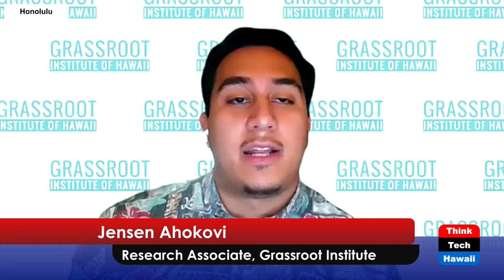‘Empty Homes’ and the Housing Crisis (Hawaii Together)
ThinkTech Hawaii streams from 10:00 A Vacancy Tax Would Not Fix the Problem.  The host for this show is Keli'i Akina.  The guest is Jensen Ahokovi.

Some state and county lawmakers in Hawai'i have proposed taxing so-called empty homes as a way to address Hawaii’s housing crisis.

However, a new study from the Grassroot Institute of Hawaii found no meaningful relationship between home vacancy rates and high home prices — in Hawai'i or anywhere else in the U.S. — which means that the 'empty homes' theory is just another time-wasting distraction from addressing the real cause of Hawaii’s housing shortage, which is too many regulations that hinder new homebuilding.

The Institute’s new policy brief is titled The ‘empty homes’ theory of Hawaii’s housing crisis,' and was written by Institute staffers Jensen Ahokovi and Mark Coleman.

On today’s episode of 'Hawaii Together,' host Keli'i Akina speaks with Ahokovi about the report — and why an empty homes tax would be unlikely to lower Hawai'i home prices or increase housing supply.

am to 5:00 pm HST on weekdays.  Check us out any time for great content and great community.

Underwriters:
Michael Sklarz
The Cooke Foundation
Hawaii Energy
Hawaii Energy Policy Forum
Hawaiian Electric
Galen Ho of Immersive Worlds
Kamehameha Schools